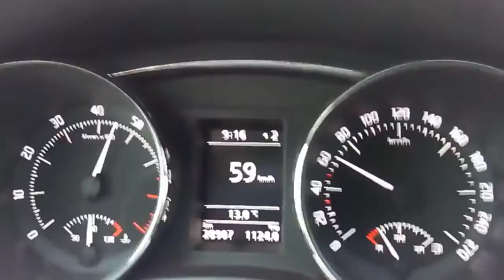Skoda Superb 1.8 TSI (160 л.с.) ESC - ON